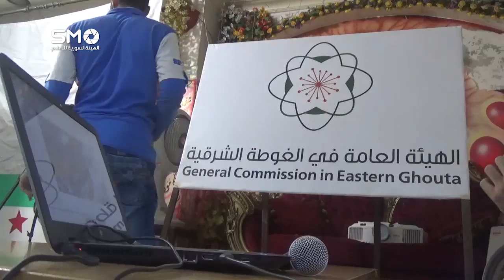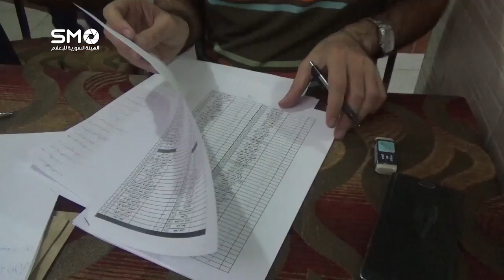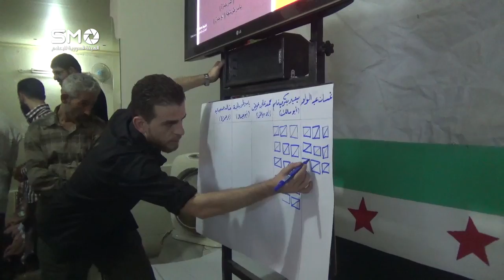جولة تسلط الضوء على انتخابات الهيئة السياسية بالغوطة الشرقية من ريف دمشق